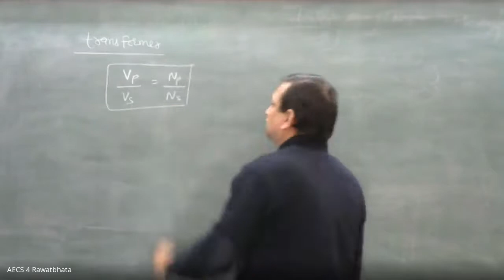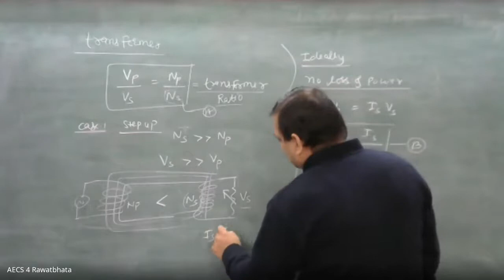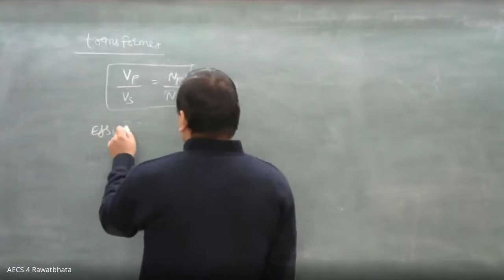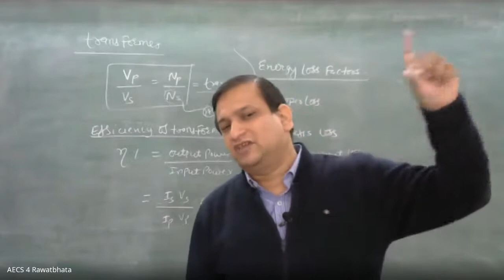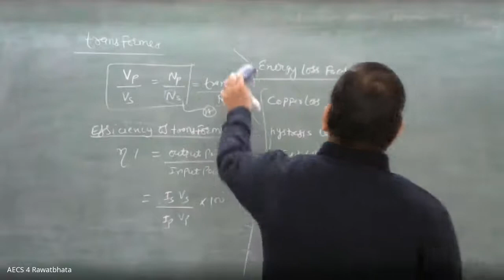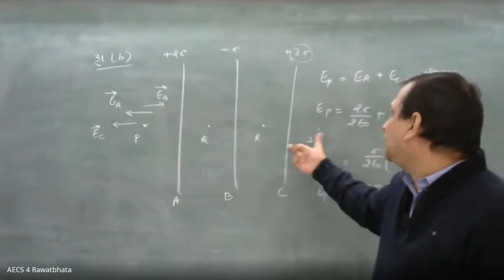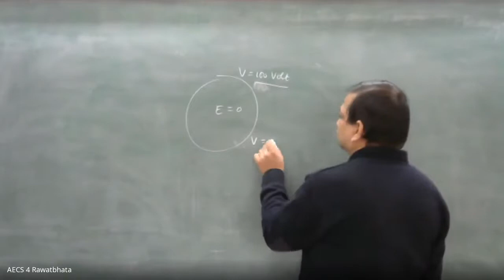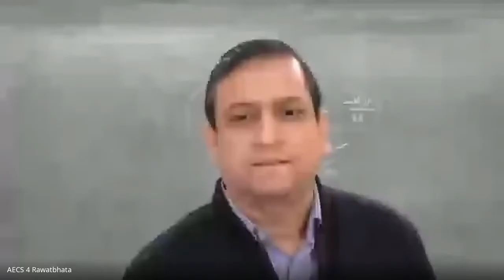Class XII Physics